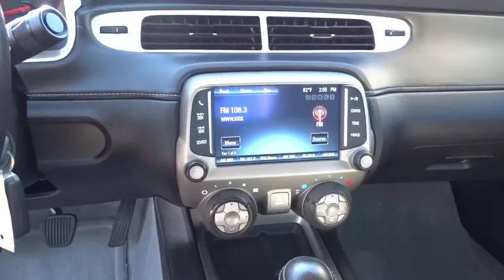2014 Chevrolet Camaro Christiansburg VA, Blacksburg VA, Princeton WV, Beckley WV, Roanoke VA N1264A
2014 Chevrolet Camaro

SWEET !. 6 speed manual! The Ramey Chevrolet GMC Buick EDGE! Want to save some money? Get the NEW look for the used price on this one owner vehicle. Previous owner purchased it brand new!
1SS PREFERRED EQUIPMENT GROUP  includes Standard Equipment,AUDIO SYSTEM  7  DIAGONAL COLOR TOUCH SCREEN DISPLAY AM/FM STEREO  (STD),AXLE  3.45 RATIO,BLUE RAY METALLIC,ENGINE  6.2L V8 SFI  (426 hp [317.6 kW] @ 5900 rpm  420 lb-ft of torque [567.0 N-m] @ 4600 rpm) (STD),GRAY  SPORT CLOTH SEAT TRIM,LPO  CARGO MAT,LPO  SATIN NICKEL FINISH FUEL DOOR,SEATS  FRONT SPORT BUCKET  includes adjustable head restraints and folding rear seat with trunk pass-through (Includes passenger-side seatback map pocket.) (STD),SUNROOF  POWER WITH EXPRESS OPEN AND VENTING,TIRES  P245/45R20 FRONT AND P275/40R20 REAR  BLACKWALL  SUMMER  (Do not use summer-only tires in winter conditions  as it would adversely affect vehicle safety  performance and durability.) (STD),TRANSMISSION  6-SPEED MANUAL  (STD),WHEELS  20  X 8  (50.8 CM X 20.3 CM) FRONT AND 20  X 9  (50.8 CM X 22.9 CM) REAR FLANGELESS  PAINTED ALUMINUM WITH BRIGHT SILVER FINISH  (STD),WHITE RALLY STRIPE PACKAGE,SiriusXM Satellite Radio is standard on nearly all 2014 GM models. Enjoy a 3-month trial to the XM All Access package  with over 150 channels including commercial-free music  all your favorite sports  exclusive talk and entertainment. With All Access  listen to everything  everywhere  in your car and on your computer  smartphone or tablet. (SiriusXM subscription extended to a full year. IMPORTANT: The SiriusXM Satellite Radio trial package is not provided on vehicles that are ordered for Fleet Daily Rental ( FDR ) use. If you decide to continue your service at the end of your trial subscription the plan you choose will automatically renew and bill at then-current rates until you call to cancel. See SiriusXM Customer Agreement for complete terms at siriusxm.com. Other fees and taxes will apply. All fees and programming subject to change),Steering wheel  3-spoke leather-wrapped,Shift knob  leather-wrapped,Brakes  4